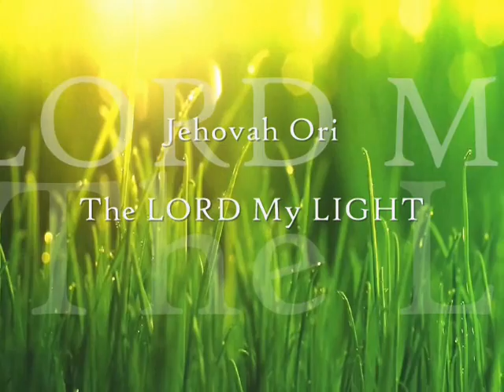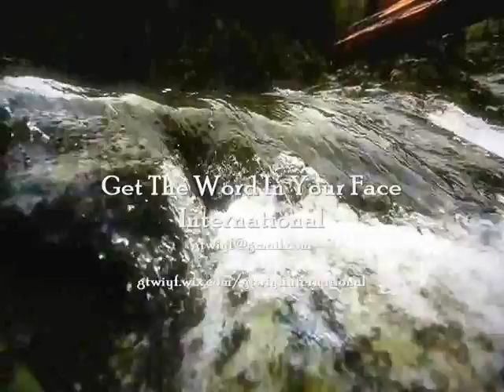Because You Set Your Love On Me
SERIES: OPEN HEART DECEMBER 18, 2021 CHERYL JACKSON
The Inner part of you is filled with the love of God a love that he has for you. That love will affect everyone around you, but you have to step into the love that He is in you. (1 John 4:16 And so we know and rely on the love God has for us. God is love. Whoever lives in love lives in God, and God in them.) Focus on the length and width and height and depth of the love of Christ. This will get us beyond our understanding of the situations and circumstances in this life. Scripture Psalm 91:2-3, Psalm 91:14, Genesis 4:5-8, Ephesians 3:16-21, Jude 1:21, 1 John 5